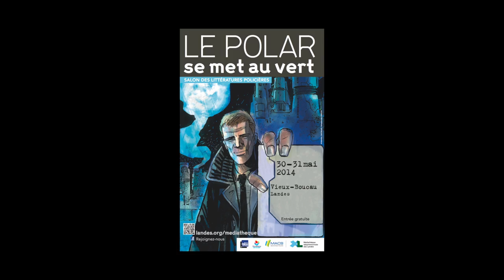Sébastien Gendron - Road tripes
A l’occasion du salon des littératures policières, Le Polar se met au vert, à Vieux-Boucau. Sébastien Gendron vous présente son ouvrage "Road tripes" aux éditions Albin Michel.